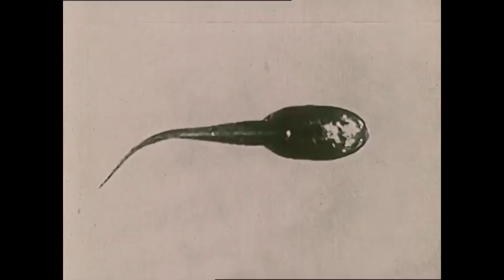The Bamboo Radicals: Édeskrumpli (Official Music Video)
The Bamboo Radicals: Édeskrumpli (Édeskrumpli EP, 2020). Hivatalos video.

Édeskrumpli

Legyél az én fél pár zoknim
Legyél az én édeskrumplim
Legyél az én kényes holmim
Legyél az én nem tudom mim

Legyél az én epres rágóm
Szakadt szárú kisnadrágom
Sírba ejtett kardvirágom
Elfelejtett apróságom

Legyél az én magyar hangom
Csókra ugró rút varangyom
Ásó kapa nagyharangom
Csikkescserép kinn a gangon

Legyél az én fulladásom
Gennyes vakbélgyulladásom
Élő rajtam, hulla máson
Égbolt-kocka túl a rácson

Legyél az én hálózsákom
duplán bélelt, hogyha fázom
ne szóljunk a kintiekhez
maradj itt, mert nagy hideg lesz

Legyél az én sárgarépám
Porcukor a mákos tésztán
Kalitkában ritka példány
Lakli kamasz, kis cserkészlány

Legyél az én pöttyös labdám
Kabátomat csöndben add rám
Szürke macskám, barna sapkám
Meggypálinka néhanapján

Legyél az én régi szépem
Legyél az én kézifékem
Túrabakancs hegyvidéken
Belém látó röntgengépem

Legyél az én kinyúlt mackóm
Konyhapadlóm, kocsmaajtóm
Farzsebemben marék apróm
Folyton csörgő nejlonzacskóm

Legyél az én zebrapintyem
Hogyha kérem, repíts innen
Kívül semmi, belül minden
Ballagó srác fehér ingben

Legyél az én andaxinom
Kapaszkodó pipacsszirom
Mindent tudó nagylexikon
meleg kéz a vállaimon

The Bamboo Radicals:
Halmai Dzsenifer - ének, gitár
Kozma Gergely András - dob
Salát Gergely - gitár, vokál
Szabó Levente Bökény - basszusgitár, vokál

Producer: Csiszér Gábor
Klip: Szabó Levente Bökény